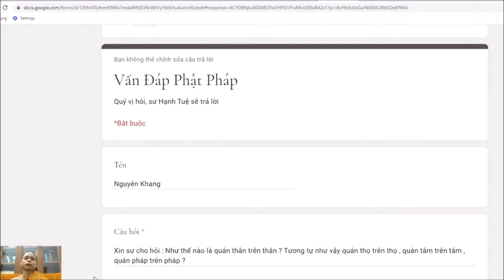215. Thế nào là Tứ Niệm Xứ?